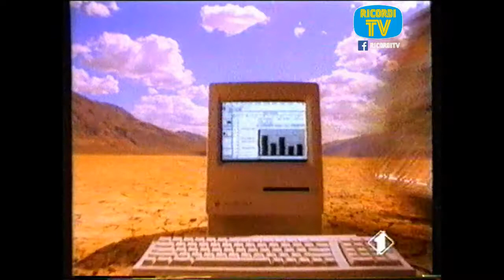Promo Pubblicita Spot Apple Computer Picture Show Sabato 11 Aprile 1992 Canale5